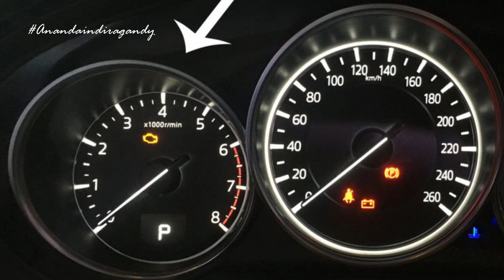Oli Mobil dipakai di Motor || Ada Dampaknya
Oli mesin adalah komponen vital dalam menjaga mesin kendaraan beroperasi dengan baik. Namun, terdapat sejumlah perdebatan dan kerancuan seputar penggunaan oli mobil pada mesin motor. Banyak pengendara khawatir tentang dampak penggunaan oli mobil pada mesin motor mereka, dan apakah itu benar-benar merusak. Artikel ini akan membahas mitos dan fakta seputar penggunaan oli mobil dalam mesin motor, serta menguraikan apa yang seharusnya Anda ketahui tentang masalah ini.

Mitos dan Fakta seputar Penggunaan Oli Mobil pada Mesin Motor

Mitos 1: Oli Mobil Tidak Boleh Digunakan dalam Mesin Motor

Ini adalah salah satu mitos paling umum yang berkeliaran di kalangan pengendara motor. Beberapa orang berpendapat bahwa oli mobil sama sekali tidak boleh digunakan dalam mesin motor. Namun, kenyataannya lebih kompleks dari pada itu. Sebenarnya, oli mobil dan oli motor memiliki perbedaan utama dalam viskositas, aditif, dan formulasi mereka.

Fakta 1: Perbedaan Antara Oli Mobil dan Oli Motor

Perbedaan utama antara kedua jenis oli ini adalah viskositasnya, yaitu seberapa tebal atau cair oli tersebut. Oli mobil cenderung lebih tebal daripada oli motor. Oli motor, khususnya yang dirancang untuk motor tertentu seperti motor bebek atau matic, memiliki viskositas yang sesuai dengan kebutuhan mesin motor.

Risiko Penggunaan Oli Mobil dalam Mesin Motor
Mitos 2: Penggunaan Oli Mobil Akan Merusak Mesin Motor

Banyak orang khawatir bahwa menggunakan oli mobil akan merusak mesin motor. Ini tidak sepenuhnya benar. Meskipun penggunaan oli mobil dalam mesin motor bukanlah praktik yang dianjurkan, itu tidak selalu akan langsung merusak mesin.

Fakta 2: Risiko Kerusakan Mesin

Meskipun penggunaan oli mobil tidak selalu merusak mesin motor, ada risiko. Oli mobil memiliki viskositas yang berbeda dan formula aditif yang mungkin tidak sesuai dengan kebutuhan pelumasan mesin motor. Ini dapat mengakibatkan peningkatan gesekan, suhu yang lebih tinggi, dan keausan yang lebih cepat pada komponen mesin.